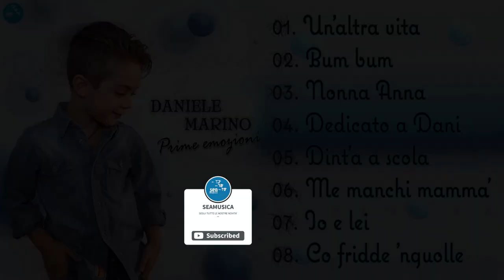Daniele Marino - Prime emozioni ( Full Album )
01. Un'altra vita
02. Bum bum
03. Nonna Anna
04. Dedicato a Dani
05. Dint'a a scola
06. Me manchi mamma'
07. Io e lei
08. Co fridde 'nguolle